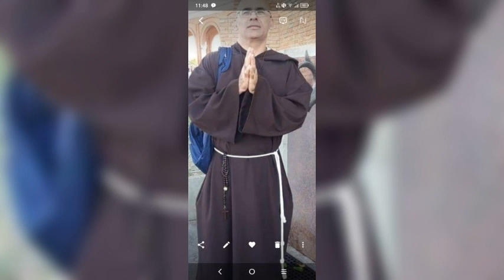Perguntamos pra Deus, mas não percebemos sua resposta